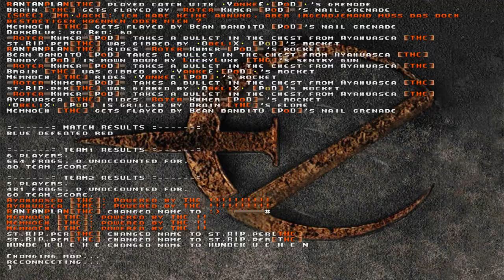Quake Team Fortress PoD vs THC 5/5 2Fort5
This was one of the first clan vs. clan events. It was far too long (six maps each 45 min, started 06/23 9:30pm ended 06/24 5am) but a lot fun. Especially the half time break :).

I am sorry, but the sixth demo isn't available due too data corruption in the zip archive.

Quake Team Fortress mod match between local clans PoD and THC at TU Ilmenau Germany.
Fifth match in a series of six, map DKeep.
Demo recorded on 24. of June 1998.

Starring:

PoD
 Bean Bandito
 Bundy
 Obelix
 Roter Khmer
 Yankee

THC
 Ayahuasca
 Brain
 LuckyLuke
 Memnoch
 Rantanplan
 stRIPper

Quakeworld mod Team Fortress was the most popular multiplayer game at campus of TU Ilmenau in late 90s.

Video was recorded with ezQuake and looks different than the original quakeworld client.